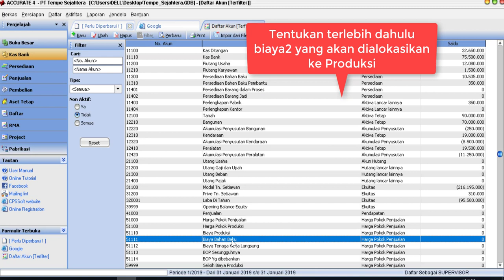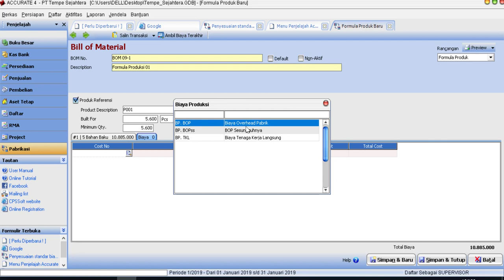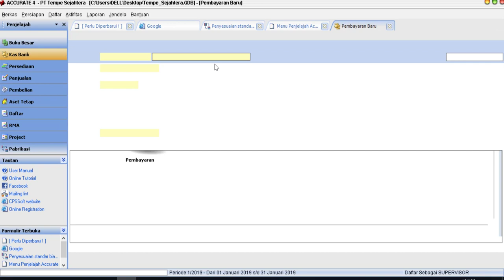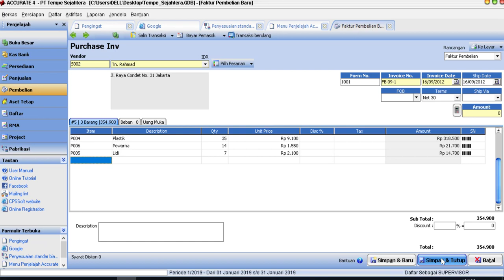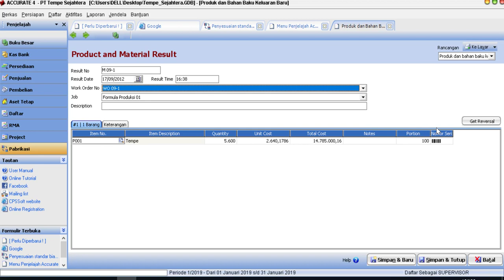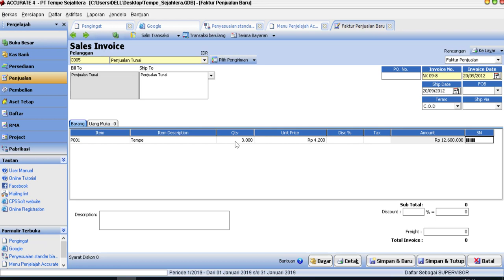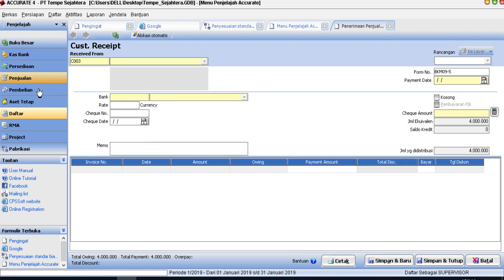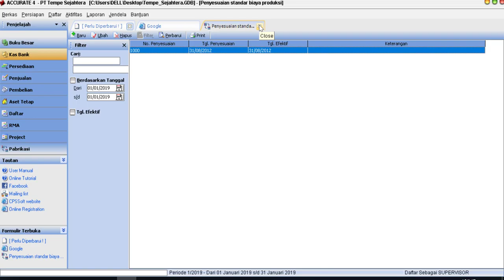Accurate Manufaktur_Transaksi_Tempe Sejahtera Part2